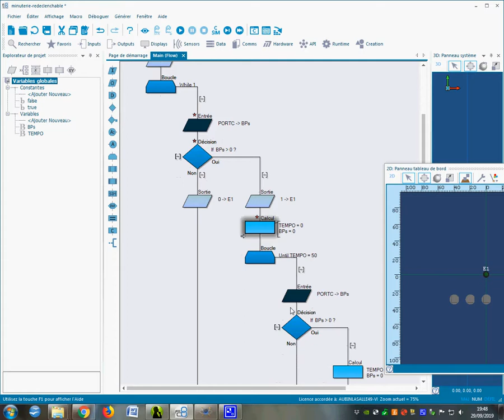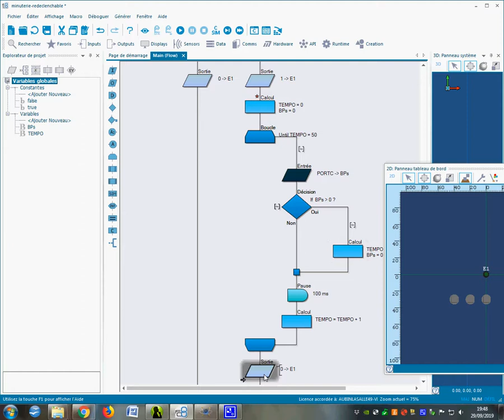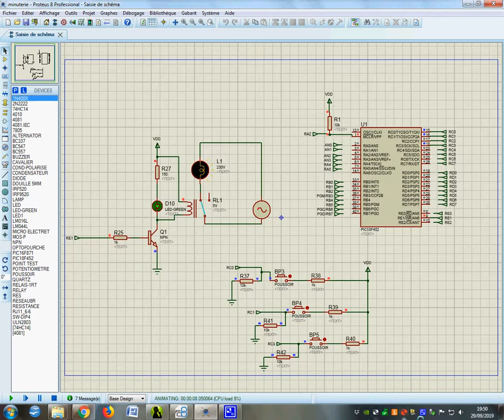minuterie redéclenchable FlowcodeV8 Protéus V8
explication de la réalisation d'une minuterie redéclenchable. Réalisation du programme sous flowcodeV8 et simulation sous Protéus V8.
Autour d'un PIC18F452